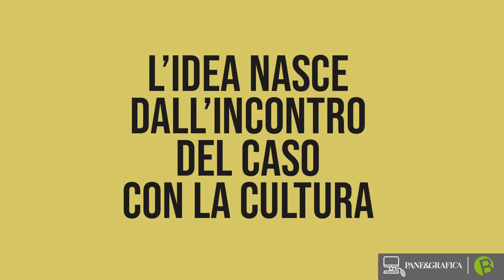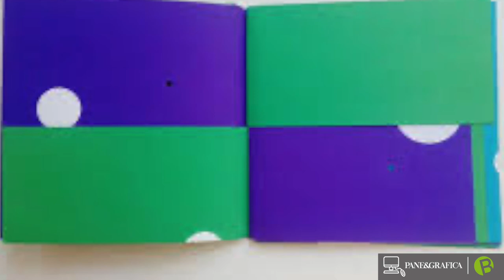BRUNO MUNARI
In questo video parliamo di uno dei più grandi protagonisti dell'arte, del design e della grafica italiana: Bruno Munari.